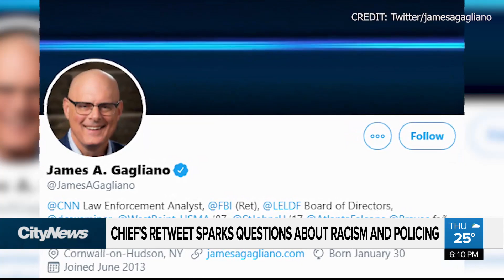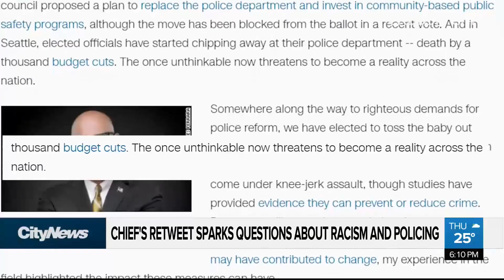Calgary Police chief retweet sparks questions about stance on police funding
CPS’ chief Mark Neufeld has retweeted a CNN column calling the ‘defund the police’ movement ‘dangerous’.